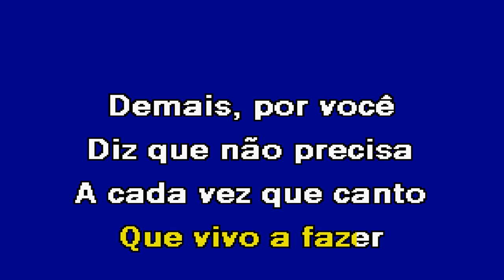NÃO PRECISA Trio Clave Karaoke